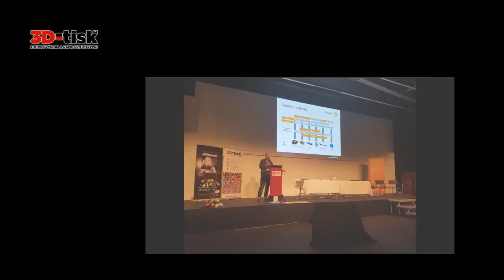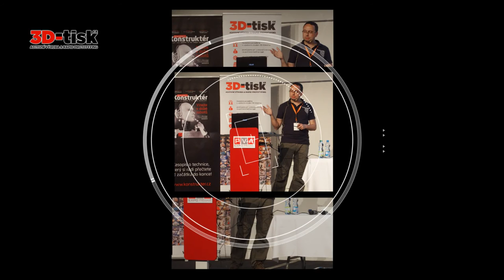3Dexpo 2016 – 3D tisk jako na dlani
Ohlédnutí za atmosférou největší výstavy a konference o stolním 3D tisku v České republice v Praze-Letňanech, 10.–13. května 2016.

Video: Tomáš Vít (3Dnews.cz)